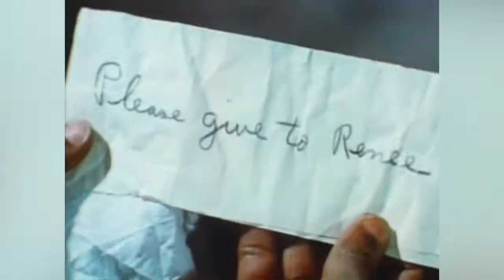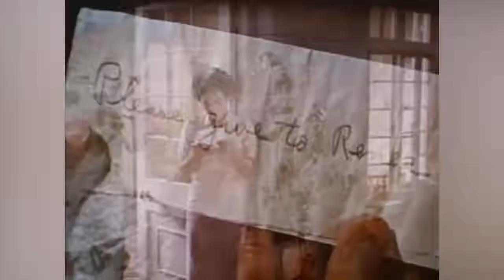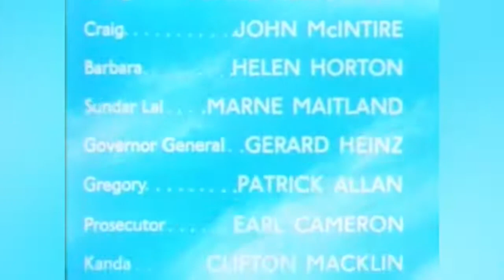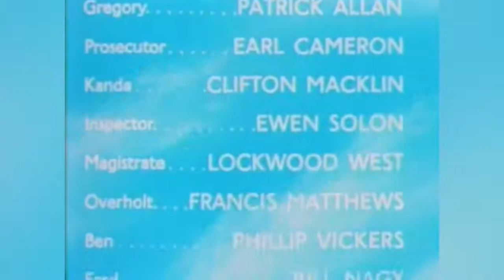THE MARK OF THE HAWK | Eartha Kitt | Sidney Poitier | 1957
The man called Obam struggles with the increasingly hostile forces facing each other in a colonial African country. The African natives want their land and lives back from the British colonists. Obam's motives are questioned by his own people, in particular his brother Kanda. With the help of his wife Renee and missionary Bruce Craig, will he be able to get things under control before the country self-destructs?

Eartha Kitt        ... Renee
Sidney Poitier  ... Obam
Juano Hernandez  ... Amugu
John McIntire  ... Bruce Craig
Helen Horton   ... Barbara Craig
Marne Maitland  ... Sandar Lai

NB: Enugu (Nigeria) was one of the locations where this movie was shot